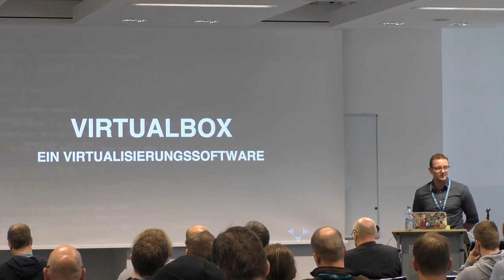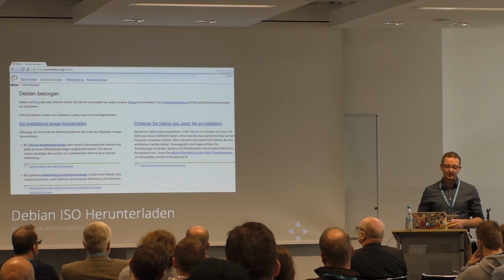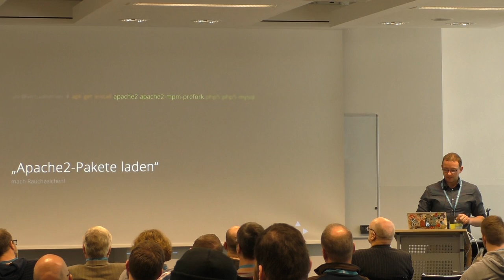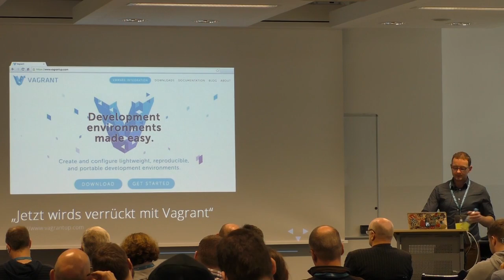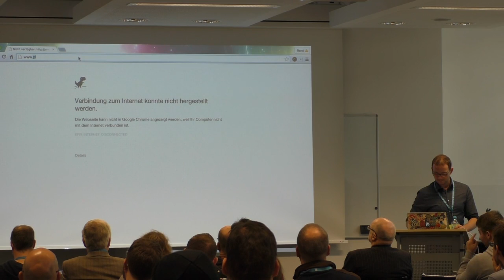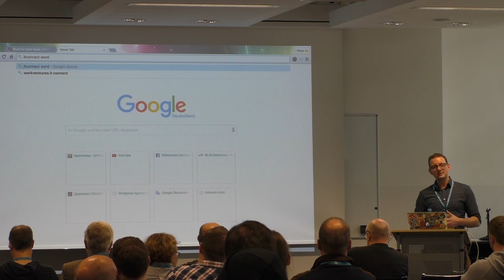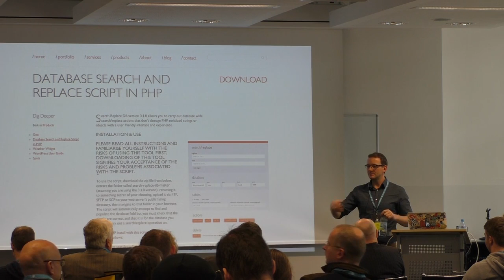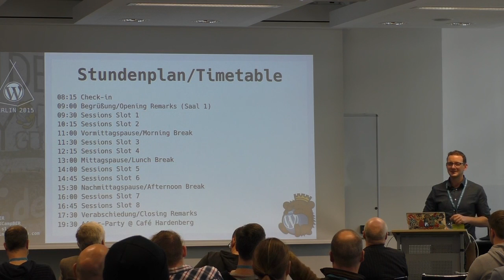René Reimann: Die Über-Entwicklungsumgebung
Nach dieser Session wirst du mit deinem eigenen WordPress-Spielplatz in einer VirtualBox Plugins oder Themes entwickeln. Ich zeige, wie mit wenig Aufwand ein Linux mit PHP, MySQL installiert wird und wie du über VirtualHosts eigene Domains in einer VirtualBox anlegst. Außerdem werden wir uns die Vorteile einer VirtualBox gegenüber anderen Umgebungen anschauen.

Slides: